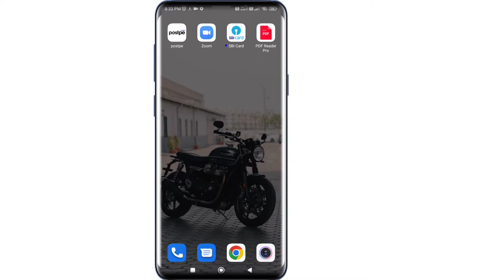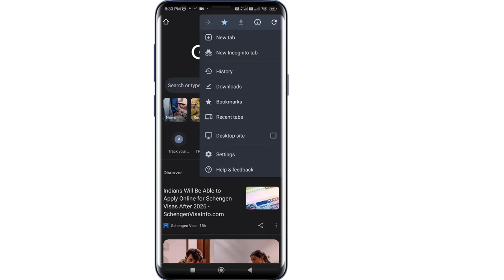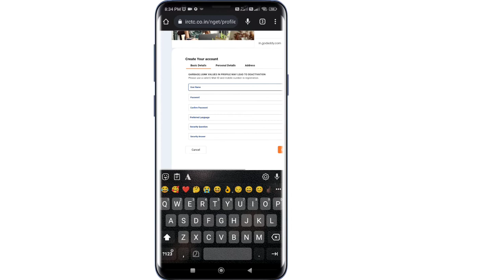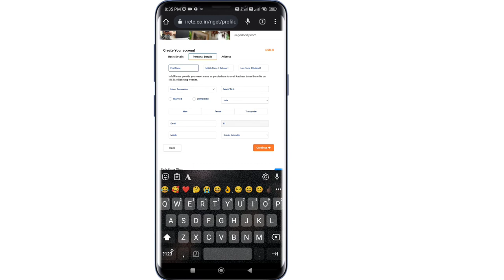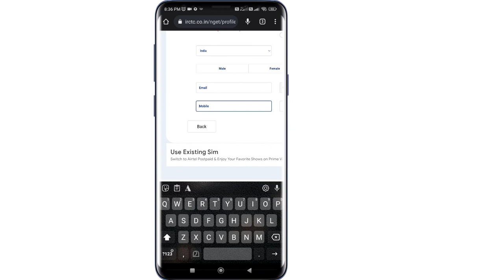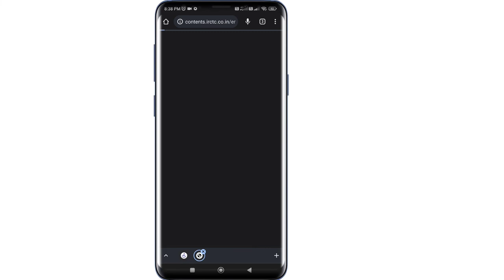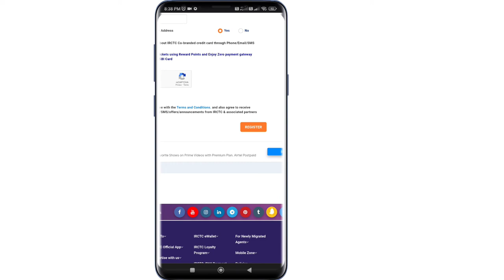HOW TO CREATE IRCTC ACCOUNT | IRCTC ACCOUNT REGISTRATION MALAYALAM FULL STEP | IRCTC LOGIN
HOW TO CREATE IRCTC ACCOUNT | IRCTC ACCOUNT REGISTRATION MALAYALAM FULL STEP|IRCTC MALAYALAM|IRCTC

10000 രൂപ ക്യാഷ്ബാക്ക് കിട്ടി | LIVE PROOF 100% | CRED app live bill pay & earn cashback 25000 Weak   @Techinfocafe

But if you want to support me 😉👇 😎►Download

How to create IRCTC account online | IRCTC account | irctc account registration

RELATED QUESTIONS: _______________________________________________

how to create irctc account in paytm

how to create irctc account in telugu

how to create irctc account in tamil

how to create irctc account in malayalam

how to create irctc password

 how to create irctc account in google pay

 how to create irctc

irctc create new account

irctc create new account in tamil

irctc create user id and password

irctc create new account telugu

irctc create password

irctc create id

irctc create password example

irctc create new account paytm

irctc account kaise delete kare

irctc account password bhul gaye to kya kare

irctc account

irctc account kaise banaye forgot password

irctc account bhul gaye to kya kare

irctc account password kaise banaye